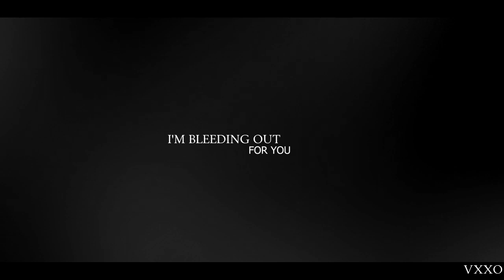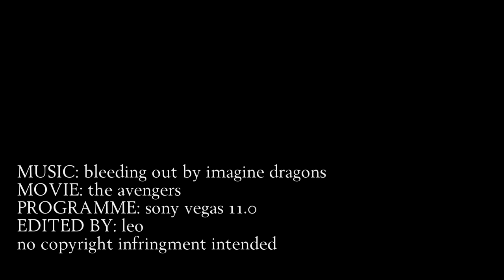The Avengers › bleeding out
Heyy whoooop whooop another video description going like : 'hey remember how much I like The Avengers?'
Well yeah since they're everything I mostly edit - who could have guessed.

So yeah why haven't I uploaded stuff in MONTHS you ask? Because life is happening so much right now - Uni is about to kill me or make me stab myself in the face with a fork or stab other people in the face with a fork. Either way shit's going down and especially the last month was so goddamn packed with so many things. Also my private life is all over the place right now I'm just confused and full of feels 80% of the time the rest is sleep. And don't get me started on sleep there's not nearly enough sleep happening.

SO yeah anyhow Imagine Dragons always seems like a good editing choice and although this vid is quite short it took a while to make. Because of the freeze frames and the effect-y things mostly and because it gets increasingly harder to edit Avengers in a way I haven't already...like...
AM I BORING YOU BY NOW?! EVERY VIDEO LOOKS THE SAME I DON'T EVEN KNOW ANYMORE I try to always make it a little different than the last one but over all it's just a giant pack of avengerstuff that probably looks the same and annoys you to death. oh well. at least i'm back with editing a little, gawd i missed it.